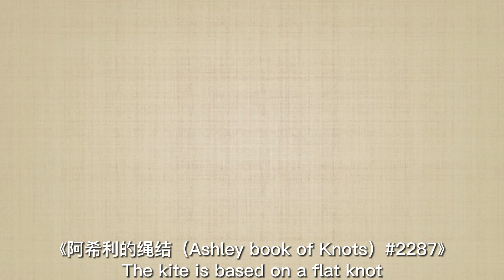The kite is based on a flat knot in the Ashley book of Knots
The kite is based on a flat knot in the Ashley book of Knots (which is considered to be the Bible of knots). It has number #2287 in the book and is described as "a three-lead, four-bight Turk’s Head knot, in disk form". It has no particular name in the book. The four bights can be adjusted into different sizes to create different shapes using a single continuous rod. The maker's entry in the Weifang kite competition has the shape of an insect. The size is about 68 x 68 cm. It is made from fiberglass rods and plastic in a plastic bag.